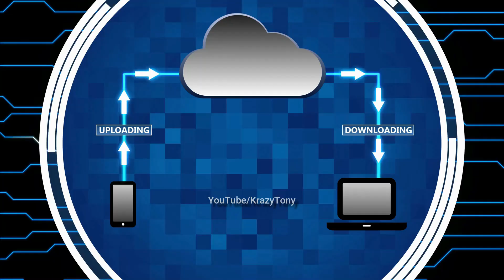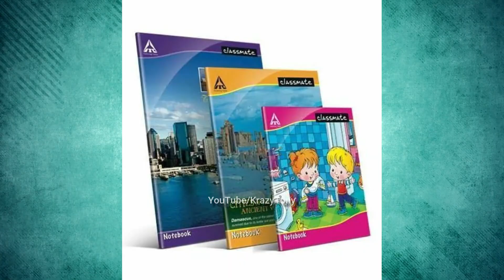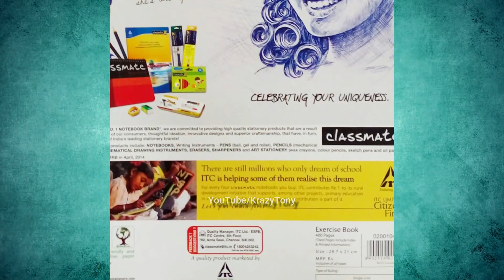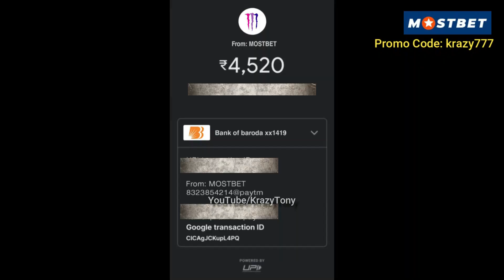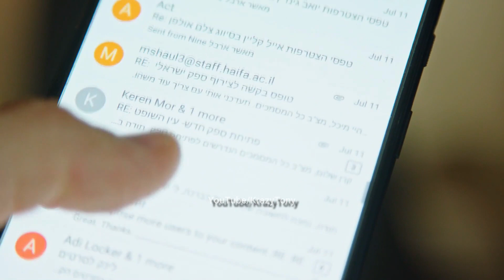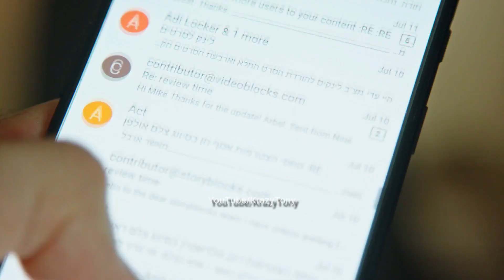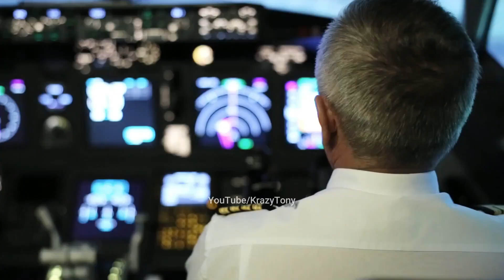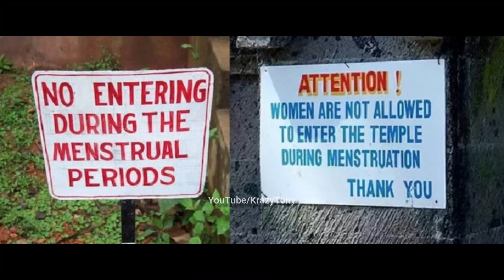Reason Why Women Should not visit TEMPLE?||Top Interesting Facts in Telugu||Telugu Facts@KrazyTony